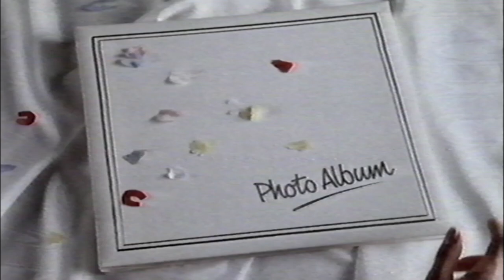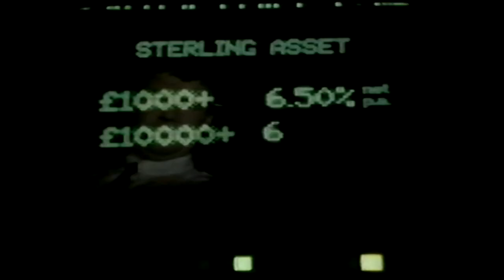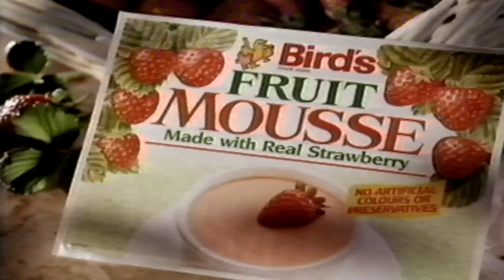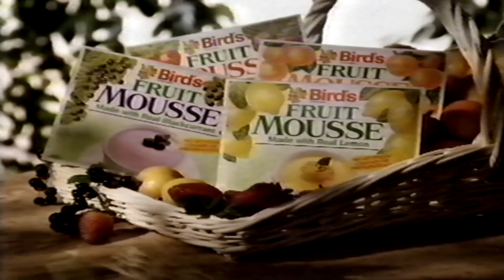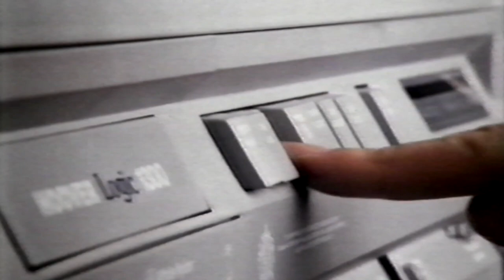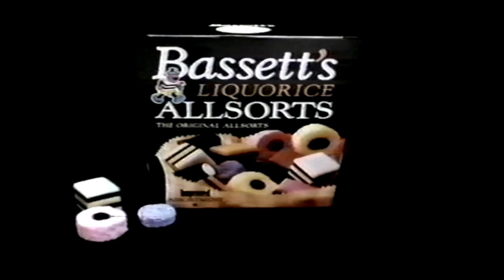itv adverts vhs